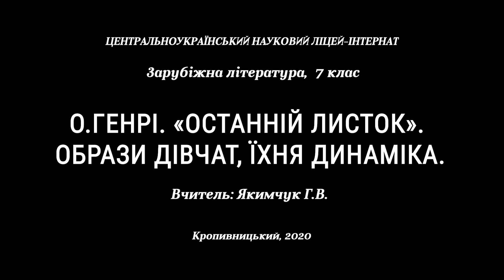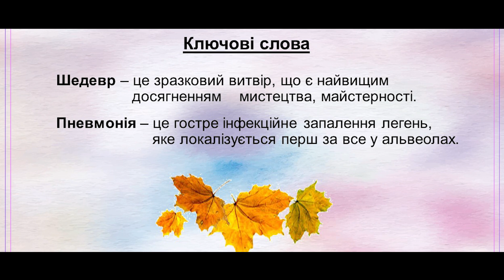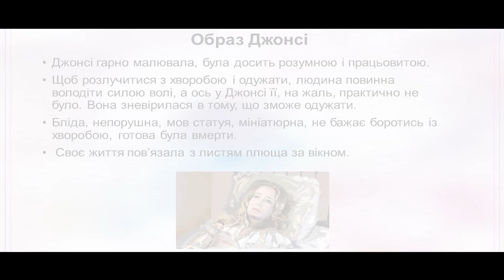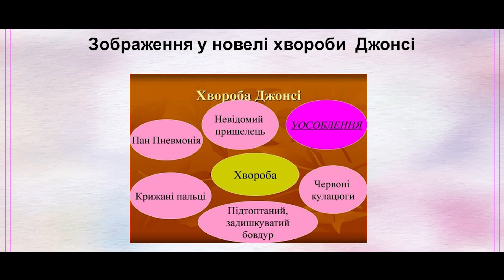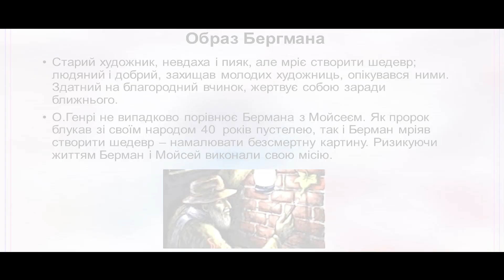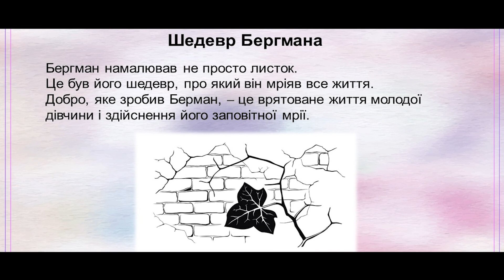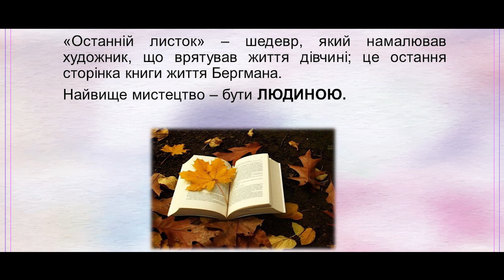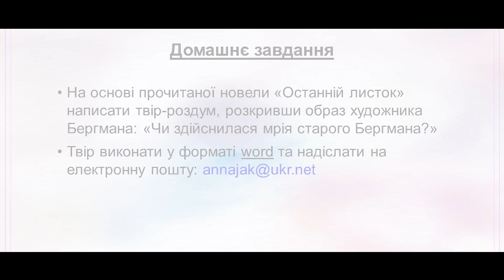Зарубіжна література. "Останній листок" О.Генри 7 кл. Вчитель: Якимчук Г.В.